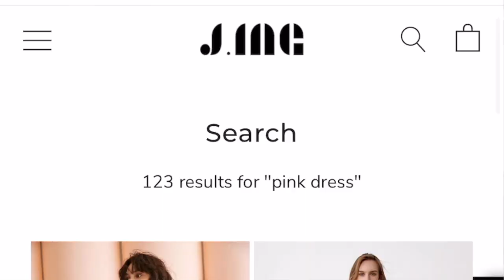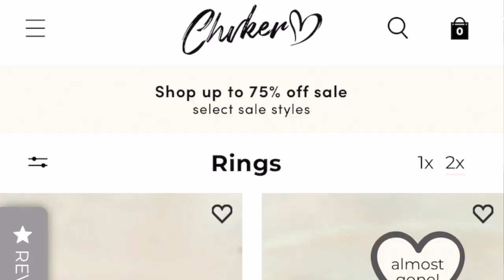How to dress like a modern princess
All images shown in video found on pinterest xx